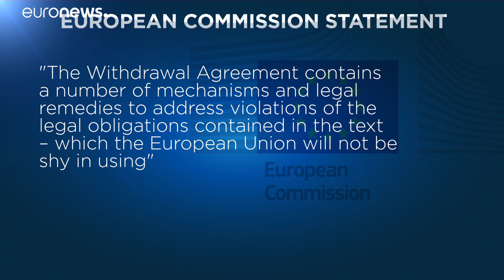Απειλεί με κυρώσεις τη Βρετανία η Ευρωπαϊκή Ένωση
Εκνευρισμός στις Βρυξέλλες για το νομοσχέδιο του Μπόρις Τζόνσον